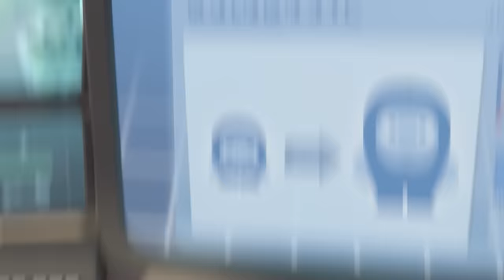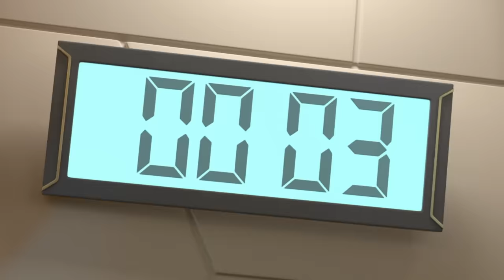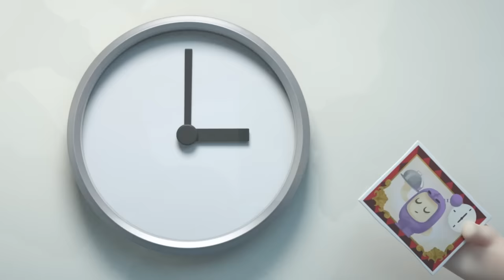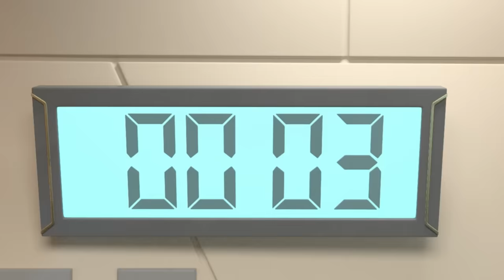It's Corn! 🌽| Oddbods Cartoons | Funny Cartoons For Kids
When Zee witnesses Bubbles and Fuse planting delicious crops in the cornfields, he begins a series of greedy night-time raids, mimicking intricate UFO crop circles in an attempt to hide his naughty nocturnal nibbling.

00:00 The Corn-spiracy Theory
07:38 The Oddfather
14:19 The Grimbles
21:18 Deserted
27:59 The Cone Wars
34:57 Jog On
41:38 Arcade Slick
48:21 A Bridge Too Fuse
55:19 Cross New Training
1:02:18 Balloon Bods
1:09:17 No Go Pogo
1:16:15 Our Son Slick
1:22:56 Robodd Wars
1:29:37 Hot Dog 500
1:36:19 Caketastrophe
1:43:17 Clown Off
1:49:58 Don't Open the Box
1:56:57 Trainerwrecked
2:03:55 Oddbreak
2:10:54 Driving Jeff Crazy
2:17:53 Master Jeff
2:24:51 This Little Piggy
2:31:50 The Abominable Snowman
2:38:49 Slicknado
2:45:48 Zee-ro Gravity